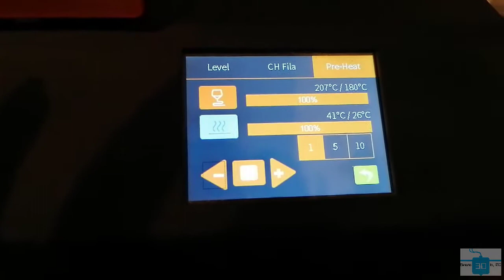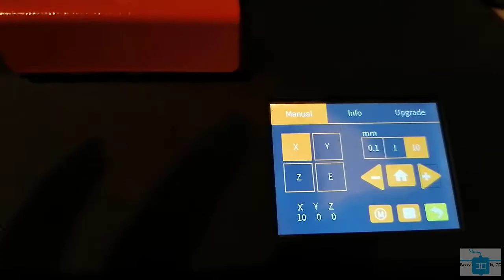Cómo destapar la línea(PTFE) que guía el filamento correctamente I Reparaciones Rapidas AnetET4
Hola que tal amigos el día de hoy les traemos una recomendación y tips generales acerca de cómo destapar la línea correctamente de una impresora tipo cartesiana o de ambiente cerrado que tenga tubo guia para el filamento, 1.75mm o 2.85mm.

Explicamos cuales son las herramientas que se deben de utilizar, cómo deben hacerlo y lo más importante cuales son las protecciones de seguridad que deben de usar al momento de poner en práctica la recomendación que les brindamos.
Esperamos que este video sea de gran utilidad para todos ustedes.
Que pasen un excelente día.
Saludos y un fuerte abrazo de todo el equipo de Binario 3D by MG y no dudes en acercarte a nosotros para cualquier tipo de dudas que lleguen a surgir.

Este metodo es aplicable para impresoras cartesianas chinas, hasta impresoras de ambiente cerrado de marca.